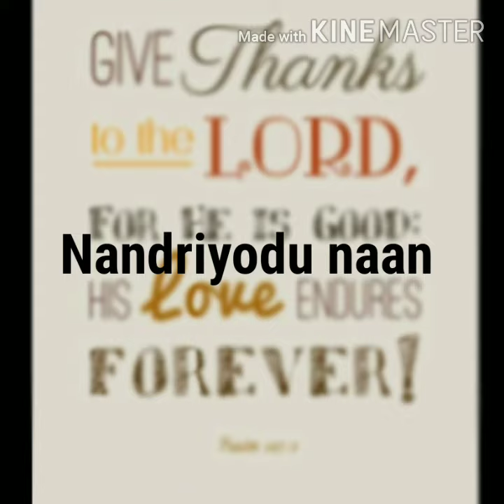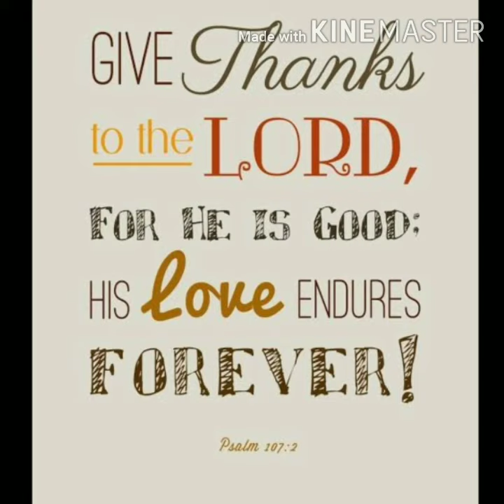NANDRIYODU NAAN COVER SONG | SHARON MERLENA , (Mobile Recorded)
Its Recorded in Mobile , So Please Do Use HEADPHONES For Better Quality .